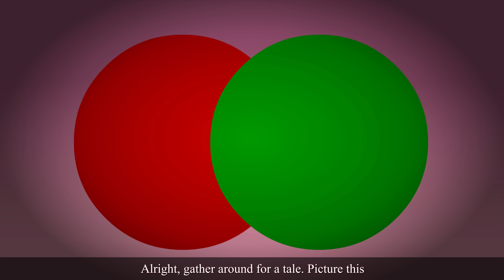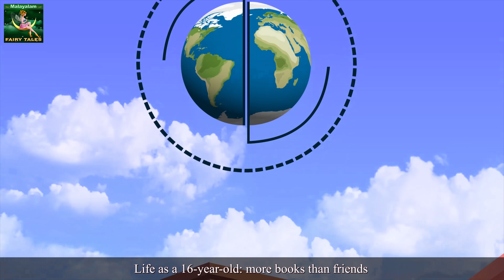ഞാനും മറ്റൊരു ഞാനും | Me and Another Me in Malayalam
ഞാനും മറ്റൊരു ഞാനും | Me and Another Me in Malayalam | Fairy Tales in Malayalam | Malayalam Story | Fairy Tales Malayalam | Malayalam Cartoon | Fairy Tales | 4K UHD | @MalayalamFairyTales